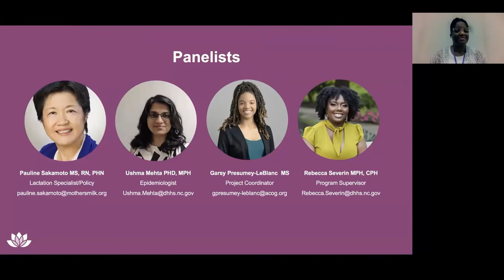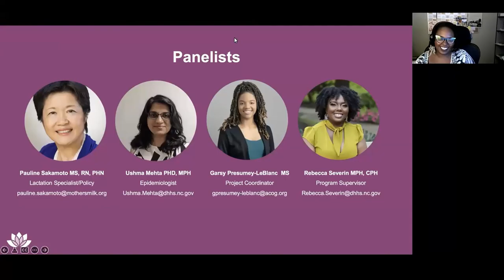Student Track Non Clinical Workshop - 2022 NMHIS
National Maternal Health Innovation Symposium 2022, presented by Maternal Health Learning & Innovation Center (MHLIC)